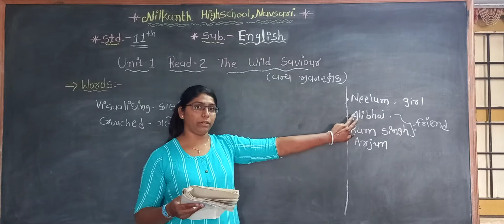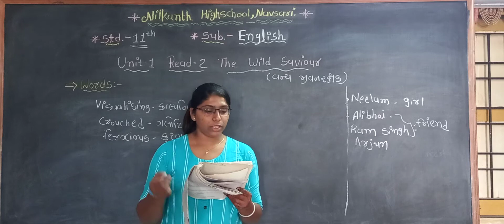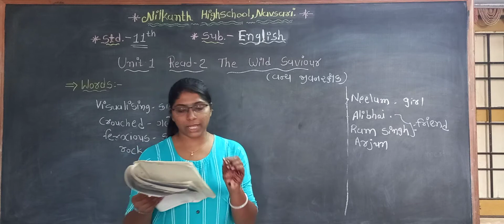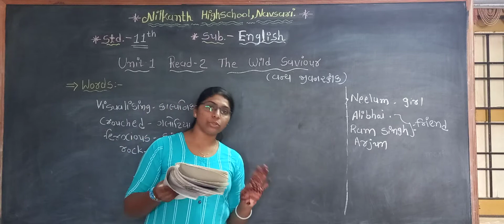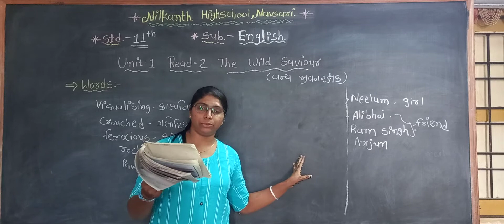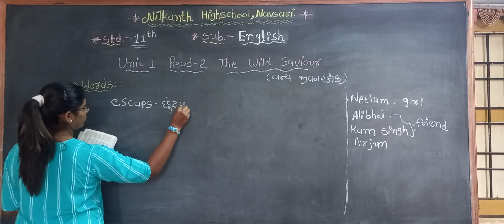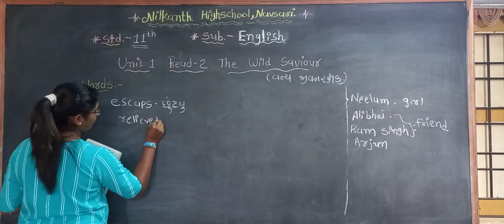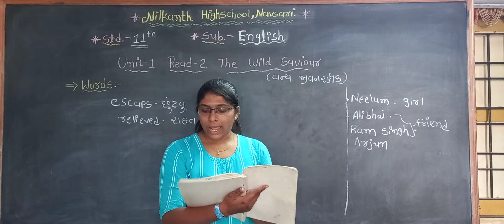Std.11 English Unit.1 Video No.5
Unit.1 Read.2